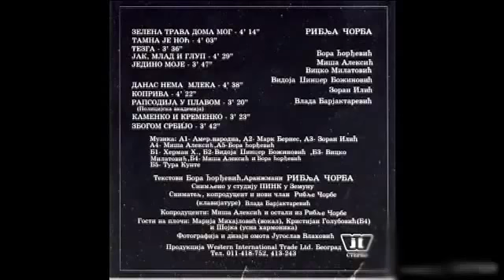Riblja Čorba Tamna je noć 1993 Western International Trade Ltd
Label and copyright: Riblja Čorba

lyrics:
Arr: